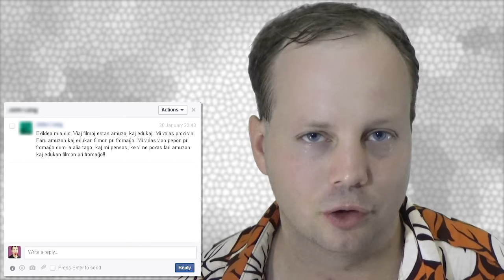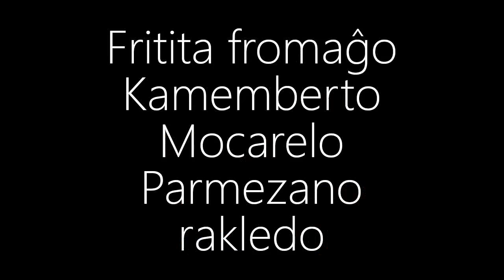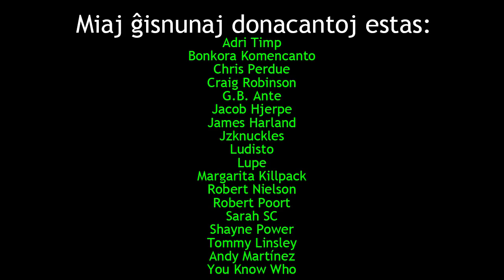Fromaĝo, fromaĝo, kaj fromaĝo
En ĉi tiu filmeto, mi parolas pri io mistera ... fromaĝo.